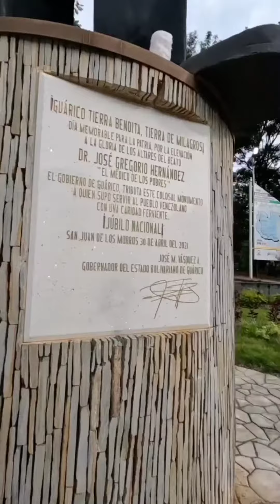CADA 26 DE OCTUBRE CONMEMORAMOS EL NACIMIENTO DEL MÉDICO DE LOS POBRES, DR JOSÉ GREGORIO HERNÁNDEZ